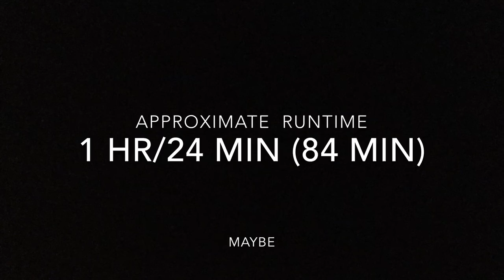the birthday party massacre anouncement